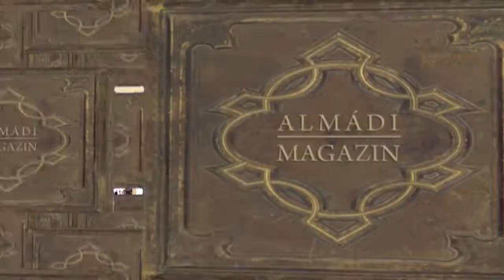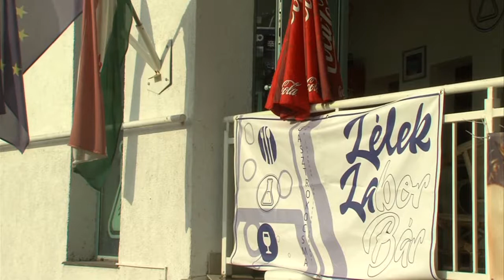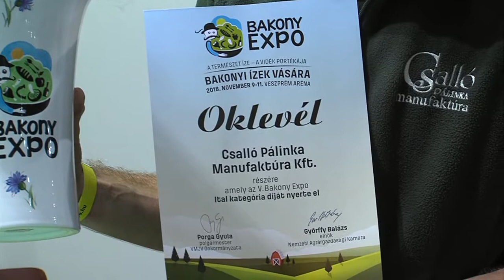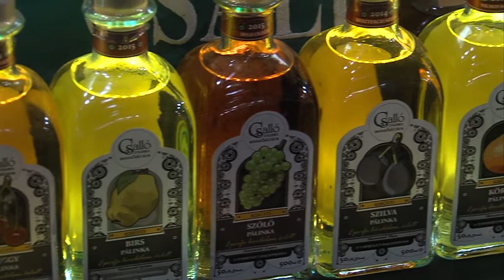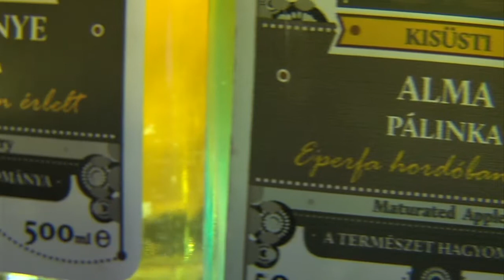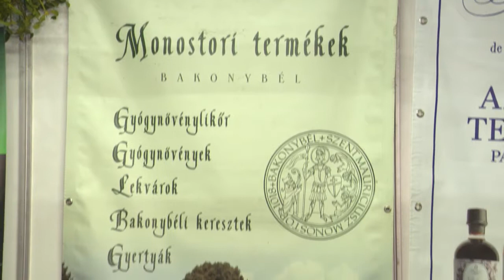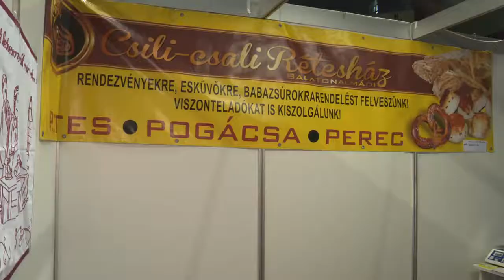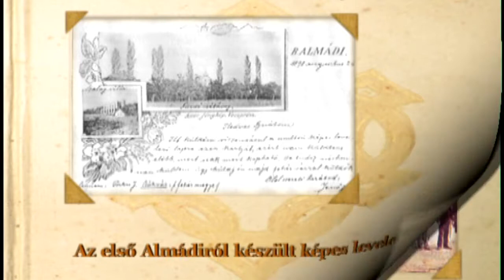Almádi magazin 2018.11.14.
Szép lányok a Lélek Laborban - kasztingot szervez a Miss Alpok Adria Veszprém Megye Szépe verseny
Almádi vállalkozók a Bakony Expo-n: kategória nyertes lett a Csalló Pálinka
Almádi Rétesház - a Csili-Csali rétes - idén is a legkeresettebbek közé került